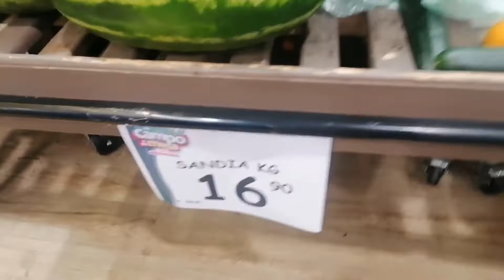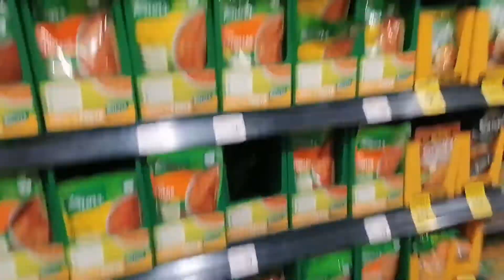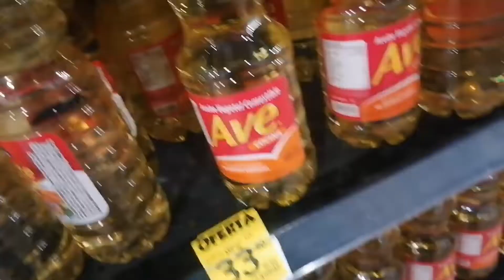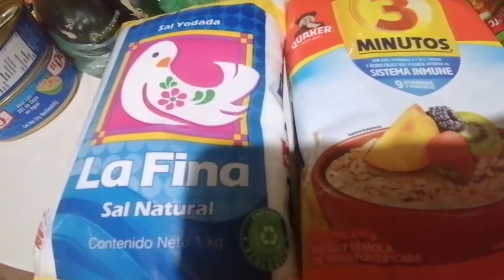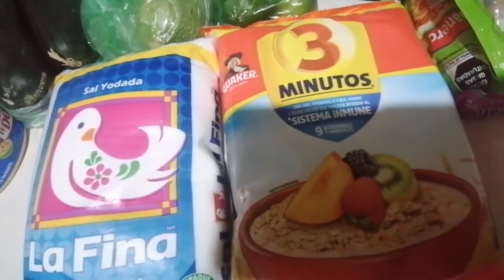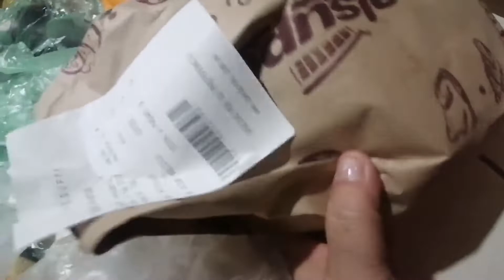precios d alsuper Chihuahua 👍😄